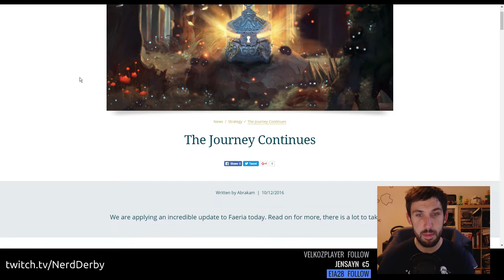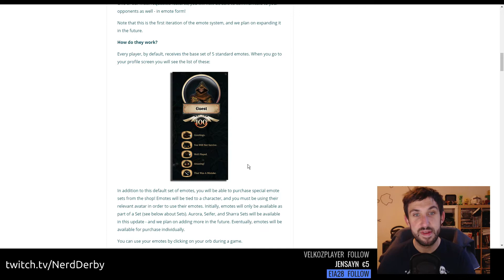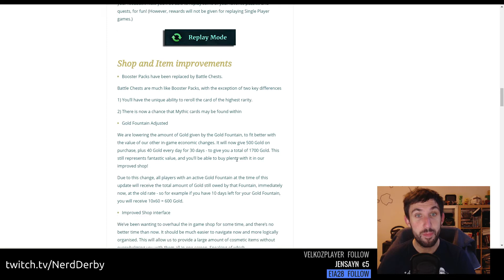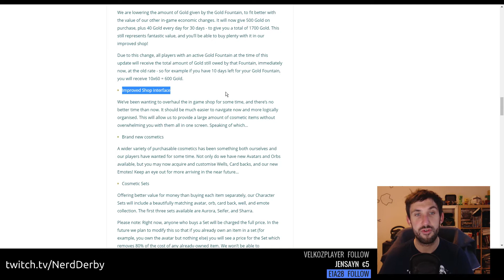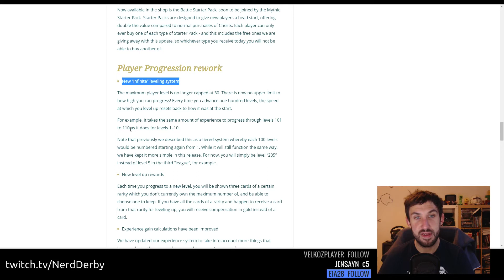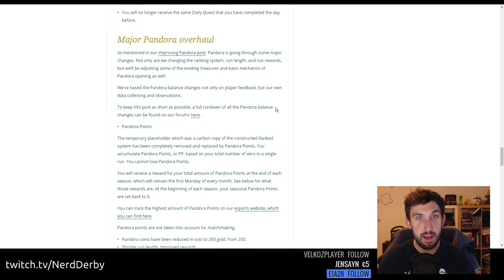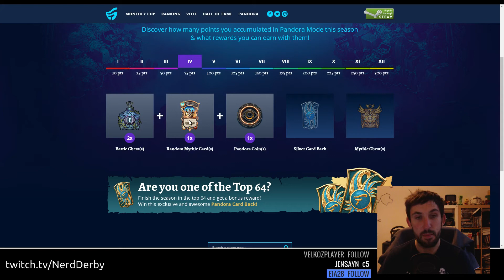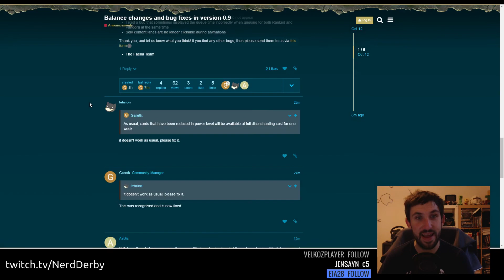Faeria: Patch 0.9 Overview (Deutsch)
Die wichtigsten Änderungen in der neuen Version von Faeria.